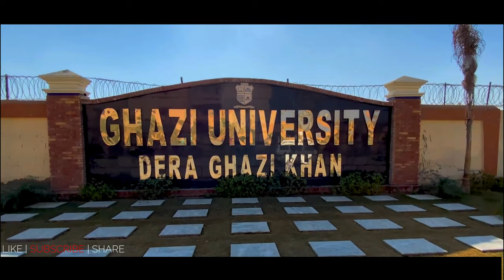Cinematic Epic Solo Vlog Sound | DG Khan | 4K ULTRA HD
Dera Ghazi Khan, abbreviated as D. G. Khan, is a city in the Punjab province of Pakistan. Dera Ghazi Khan is the headquarter of the Dera Ghazi Khan District. It is the 19th largest city of Pakistan by population. It is the headquarters of the Dera Ghazi Khan District and Dera Ghazi Khan Division.